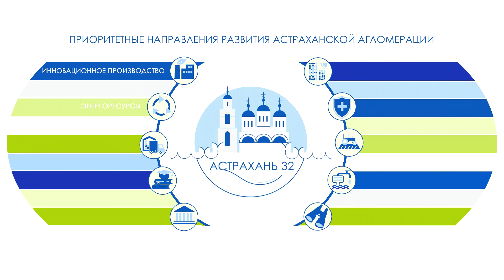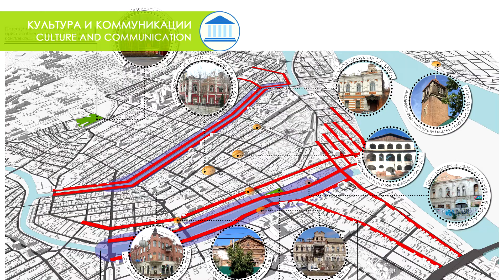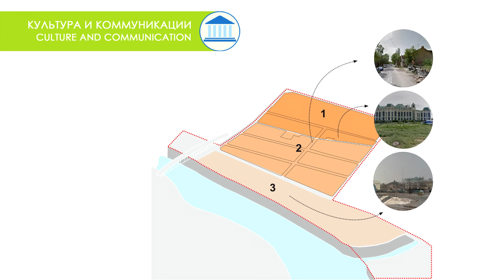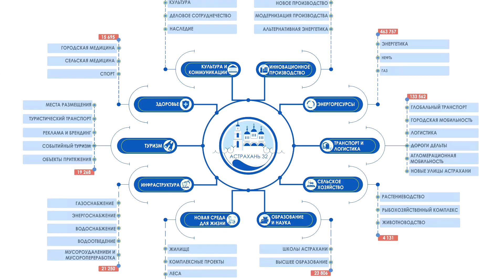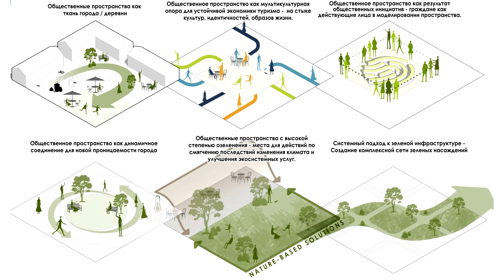2 место. Консорциум под лидерством ЮРГЦ. Астраханская агломерация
Видеопрезентация консорциума под лидерством ЮРГЦ в рамках финала Открытого Международного конкурса на разработку мастер-плана Астраханской агломерации